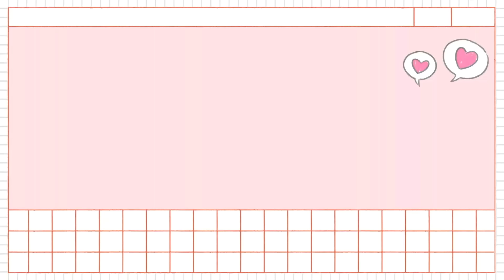HANOI vlog // Tập cuối - THĂM LĂNG BÁC!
© Bản quyền thuộc về Cô Béo Kiên Giang
© Copyright by Cô Béo Kiên Giang ☞ Do not Reup